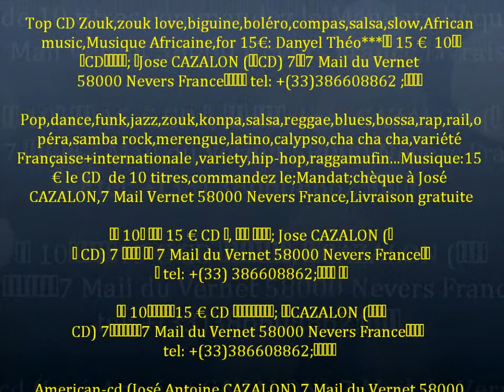Danyel Théo (African Music) & American-cd (Village-Dance).wmv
*Me voir: j'ai fait une vidéo ou je suis dans mon salon et dans ma voiture sur: (2 millions de vues ); ou ; vidéo (600000 vues) de Papa Wemba (production de José Antoine Cazalon)

Réalisation et production de José Antoine Cazalon: vidéo ; vidéo de Papa Wemba (production de José Antoine Cazalon:) ; 1200 chansons Antillaise et Africaine, mix de José Antoine Cazalon ; mes autres sites

Music mp3-wave ; Cazalon 2018 : Caribbean music and African music of (American-cd; 1989 to 2018 Guadeloupe) ; Ca Connection (funk, dance, techno, variety, slow rock, zouk, instrumental ) sur VDE GALLO ;The management of contacts of my artists (VDE GALLO) for services: radio,TV, night club, play back. , ; for Ca Connection, Village Dance, Zouk Connection ; ; ( video ) ; (Papa Wemba video